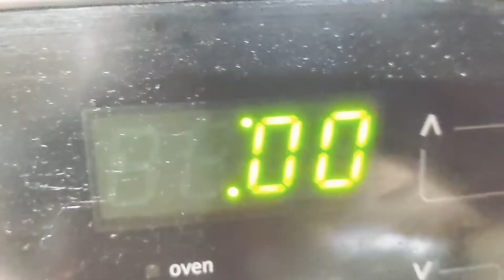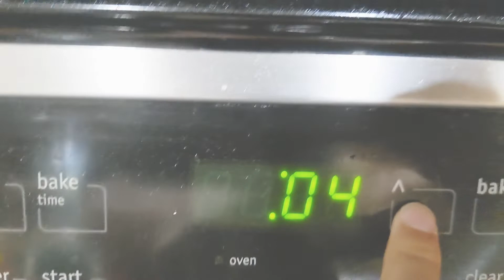Easy to cook Knorr creamy garlic shells.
Milk
water
garlic shells
Knorr spaghetti